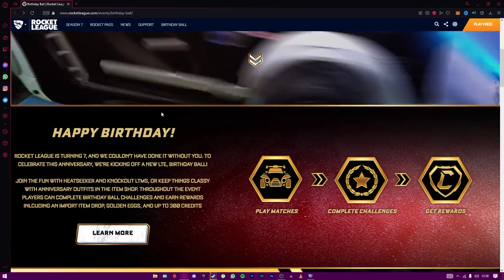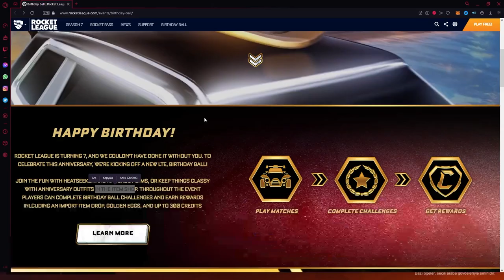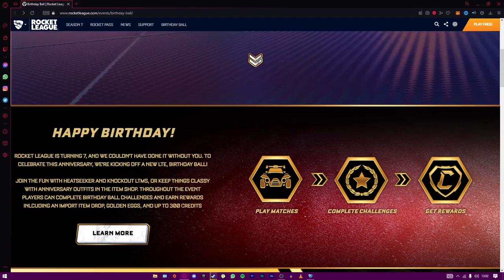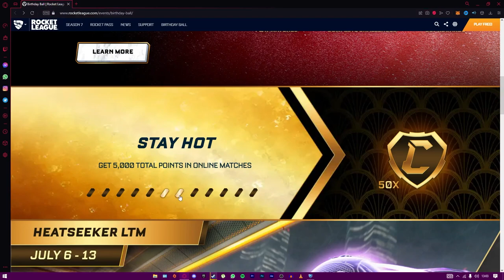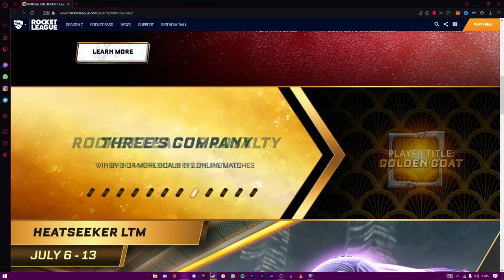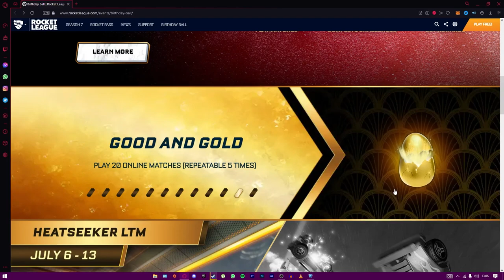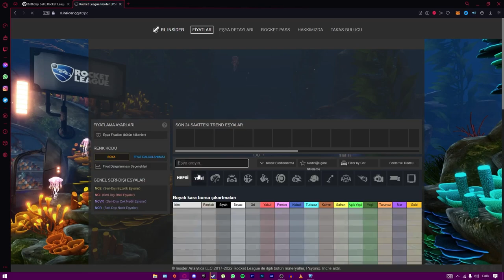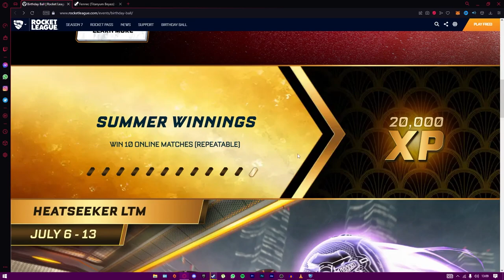BU ETKİNLİK BEDAVA KREDİ DAĞITIYOR! (Rocket League Türkçe)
Selam arkadaşlar bu videoda Rocket League'de yeni gelecek yeni 7. yıldönümü etkinliği hakkında konuşacağız, keyifli seyirler.